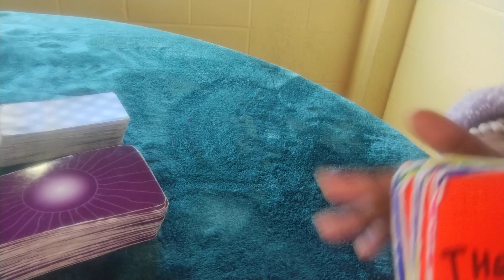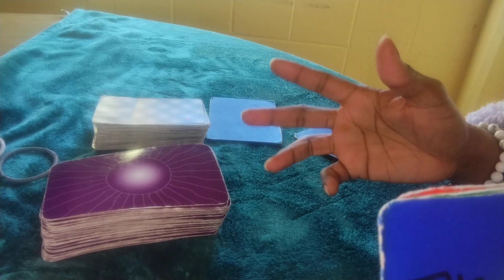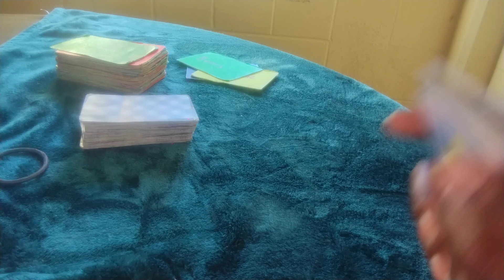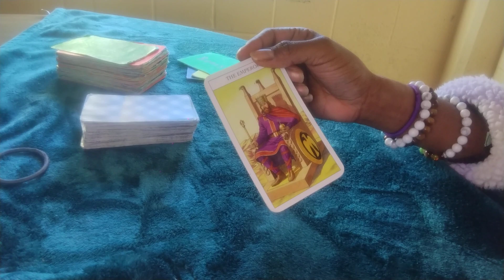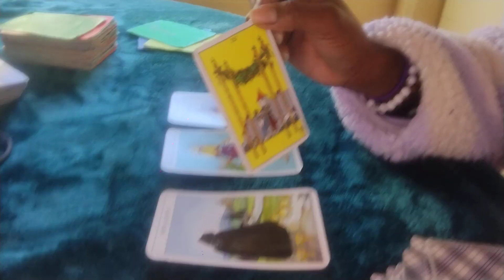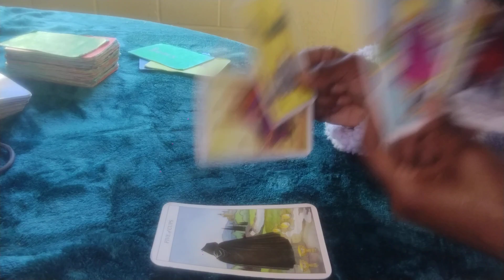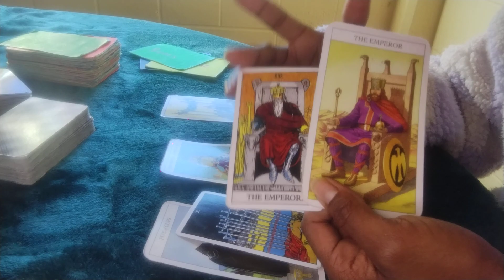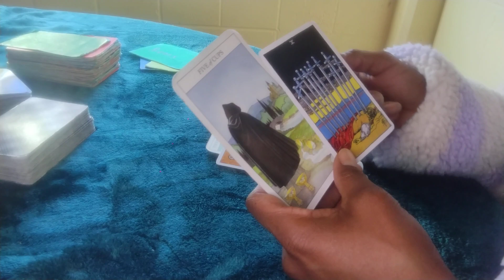TAURUS ♉° OCTOBER 17 TAROT READING "WHEN ONE DOOR CLOSES ANOTHER OPENS."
Channel Messages : Taurus ♉
Element : Earth
Planet: Venus
Season:  April 20 - May 20

"Tarot cards are a deck of 78 cards typically used for divination, guidance and self-reflection.
 Each card holds symbolic imagery and has its own unique meaning.

 Tarot readers interpret the cards to gain insights into various aspects of life, including relationships, career, and personal growth.

Many people seek Tarot Readings to gain clarity, explore possibilities, and find guidance in decision making.

Tarot readings can be done via online or in- person sessions."